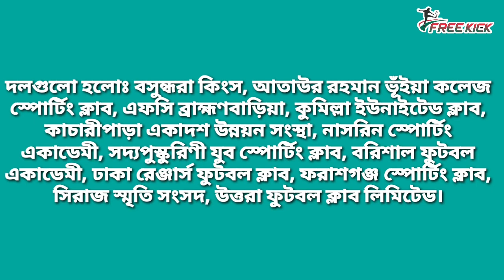ফুটবল কথনঃ সিঙ্গাপুরকে হারাল যুবারা । নারী ফুটবল লীগ । সাইফের কাছে জামালের বকেয়া টাকা